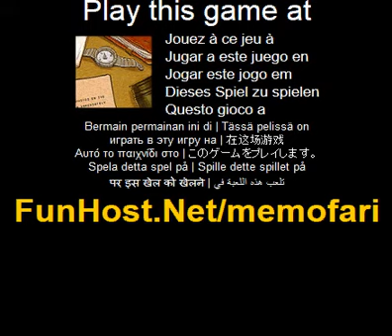Memofari - Videospiel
Sofort nach Afrika gehen und Schnappschusse von Tieren so gut wie moglich! GenieSsen Sie 12 Levels jeweils drei Stufen: Erstens, trainieren Ihr Gedachtnis und finden Sie alle Paare MemoFari Memory-Spiel zu spielen. Zweitens puzzles Fokus auf Ihr Ziel von konzentrischen MemoFari zu losen. SchlieSslich knipst perfekte MemoFari flinke wilde Tiere. Mitmachen Sie, erstellen Sie Ihre eigenen fotografischen Portfolio finden Ihre Bilder auf dem Cover von Freaky Tiere und zusatzliche Belohnungen zu gewinnen. (Aktion, Brettspiel, Puzzle, schieSsen). Das Spiel - Www - Facebook - Twitter - YouTube